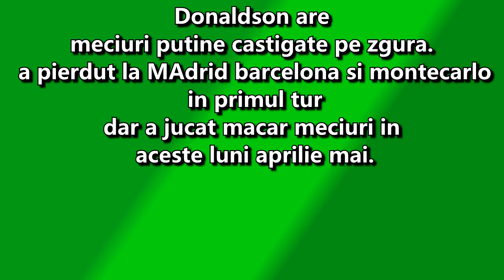BILET PARIURI marti 22 05 -- tenis: Wawrinka-Donaldson, Thiem - Carballes Baena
PONTURI pariuri marti tenis, Wawrinka Donaldson,